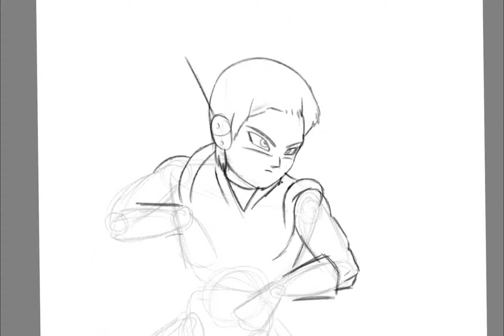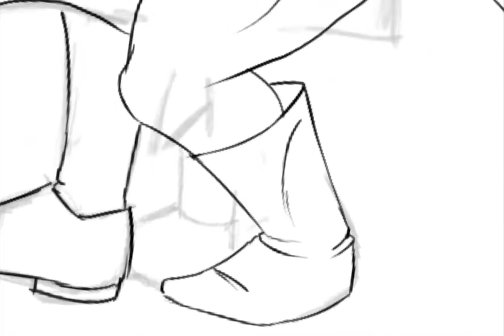Drawing Merus / Dibujando Merus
Segundo video hechos con mi ipad! Quiero mejorar mis videos para entregar la mejor calidad posible. Ustedes tambien sospechaban que Merus era un angel?
Si quieres un iPad este es el link de
Si quieres la Apple Pencil este es el link de
Secondo video fatto con il mio ipad! Voglio migliorare i miei video per consegnare la miglior qualità possibile. Anche voi sospettavate già che Merus era un angelo?
Se vuoi acquistare l'Ipad questo è il link amazon
Se vuoi acquistare l'Applepencil questo è il link amazon